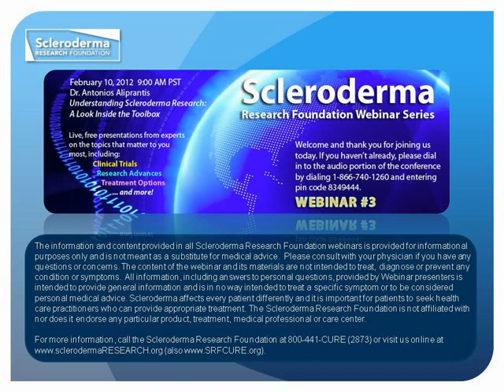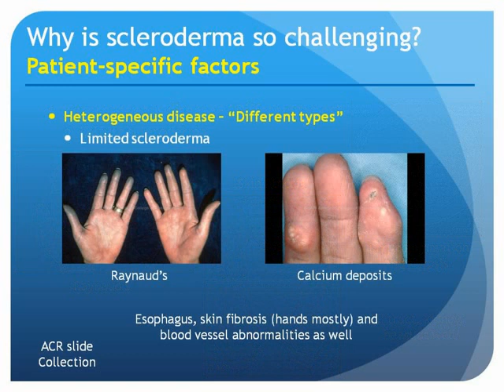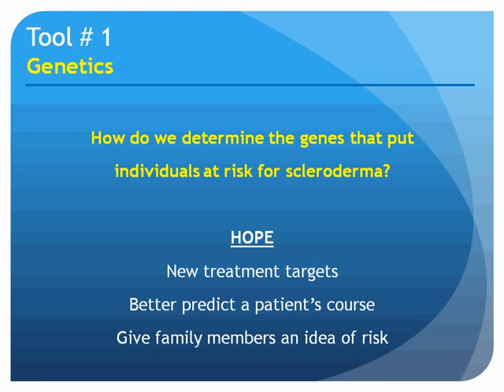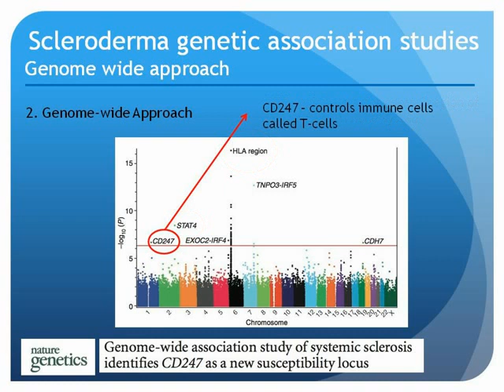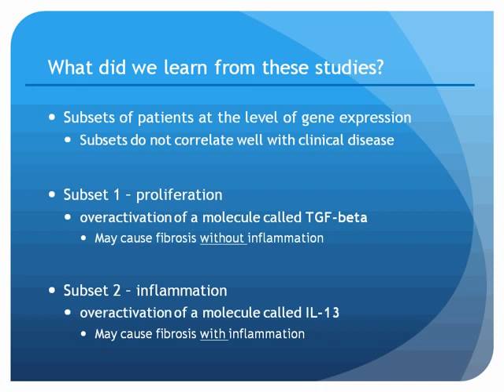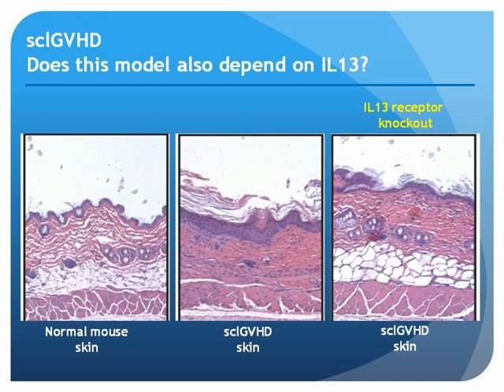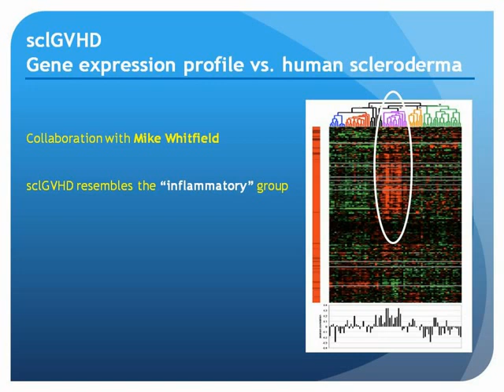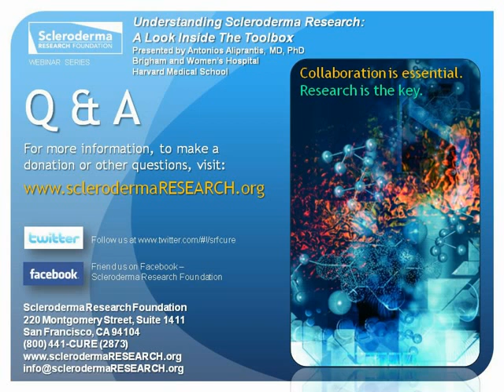Webinar: Understanding Scleroderma Research, with Dr. Antonios Aliprantis (2012)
Dr. Antonios Aliprantis takes participants on a tour inside the toolbox researchers use to better understand this complex disease.

He is an Assistant Professor of Medicine in the Rheumatology Division at Brigham and Women's Hospital (BWH) and Harvard Medical School. Dr. Aliprantis received his MD and PhD from New York University School of Medicine in 2001 where he studied innate immunity and microbiology in the laboratory of Dr. Arturo Zychlinsky.

His internal medicine training took place at Bellevue Hospital and, in 2003, Dr. Aliprantis came to BWH for his rheumatology fellowship. Dr. Aliprantis completed his post-doctoral fellowship with Dr. Laurie Glimcher at the Harvard School of Public Health (HSPH) where he developed an interest in bone biology and the autoimmune disease scleroderma.

In 2009, he was recruited to the Rheumatology Division at BWH to lead an independent research program where his team pairs mouse genetics with translational human studies to investigate multiple rheumatic diseases including scleroderma, rheumatoid arthritis, osteoarthritis and osteoporosis. Dr. Aliprantis has been working with the Scleroderma Research Foundation since 2006. Along with Dr. Glimcher, he is the recipient of the Foundation's Actelion Research Award made possible from a generous grant from Actelion Pharmaceuticals.

Dr. Aliprantis is also the recipient of two prestigious career development awards: the American Society for Clinical Investigation Young Investigator Award and the Burroughs Wellcome Fund Career Award for Medical Scientists. Dr. Aliprantis is also the Director of the Osteoarthritis Center at BWH and is an adjunct Assistant Professor in the Department of Immunology and Infectious Disease at HSPH. He lives in Natick, MA with his wife Kim and their two daughters.

Scleroderma Research Foundation
220 Montgomery St. Suite 484